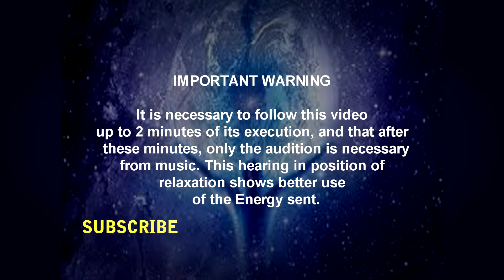Seeking Your Higher Self - Sending Reiki - Symbol Day Ko Mio - Reiki Music Meditation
Curso Online - MANDALAS, YANTRAS E SÍMBOLOS COM OTÁVIO LEAL (DHYAN PREM)  E DANIELLE ALCÂNTARA

Sending Reiki based on its symbols in their various styles.

Symbols used:
- Hon Sha Ze Sho Nen (Distant and Timeless Shipping)
- Cho Ku Rei (Energizer)
- Day Ko Mio (Enhancing)

Seeking Your Higher Self.